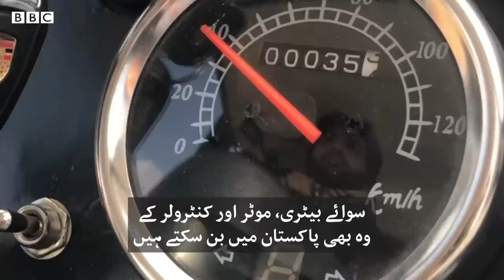Electric rickshaw in Pakistan - BBCURDU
کیا اب پاکستان کی سڑکوں پر الیکٹرک رکشے چلیں گے؟ لاہور کی ایک نجی کمپنی نے بجلی سے چلنے والے رکشے کی رونمائی کی ہے۔ لیکن کیا اس سے ماحول کے علاوہ مسافروں کو بھی کوئی فائدہ ہو سکے گا؟
ہمارے ساتھی عمیر سلیمی اور وقاص انور کی ڈیجیٹل ویڈیو۔